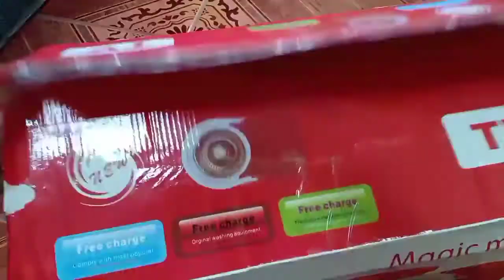360° ROTATING MAGIC MOP-UNBOXING/TRYON/SULIT NGA BA?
Subukan ntin itong 360° Rotating magic mop kung sulit at ok nga itong gamitin...

Shop online tru Shopee.